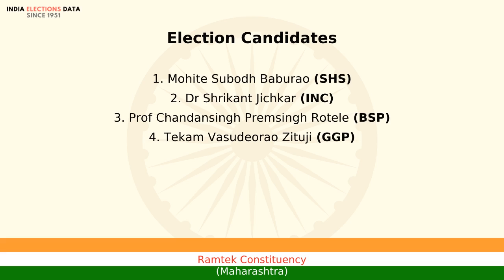Ramtek Constituency Maharashtra loksabha Election Result 2004 Mohite Subodh Baburao SHS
loksabha election 2004 results, for Ramtek Constituency, Maharashtra, where winner is Mohite Subodh Baburao, from political party SHS. Watch the video to know more information about other candidates, voters count, etc.